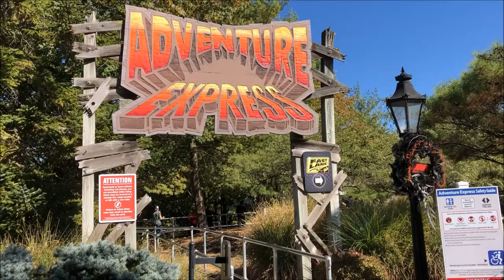King's Island Adventure Express On-Ride (No Copyright)